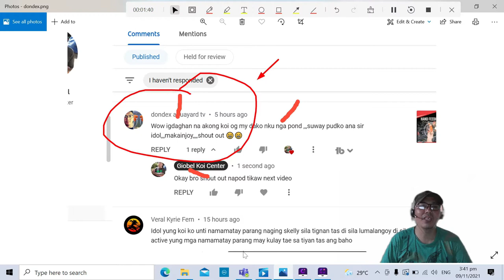kikusui koi fish Vs Kohaku koi Vs hariwake koi fish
kikusui koi fish Vs Kohaku koi Vs hariwake koi fish Koi Variety Guide Hey guys sa video na ito ay tuturuan ko kayo paano i identify at i distinguish ang Koi variety na hariwake, kikusui at kohaku

Translated titles:
Kikusui pez koi Vs Kohaku koi Vs hariwake pez koi

Kikusui-Koi-Fische gegen Kohaku-Koi gegen Hariwake-Koi-Fische

Kikusui koi peixe vs Kohaku koi vs hariwake koi peixe

किकुसुई कोई मछली बनाम कोहाकू कोई बनाम

Kikusui koi vis vs Kohaku koi vs hariwake koi vis

Kikusui koi peshk Vs Kohaku koi Vs peshk hariwake koi

ኪኩሱይ ኮይ ዓሳ Vs Kohaku koi Vs ሃሪዋኬ ኮይ አሳ